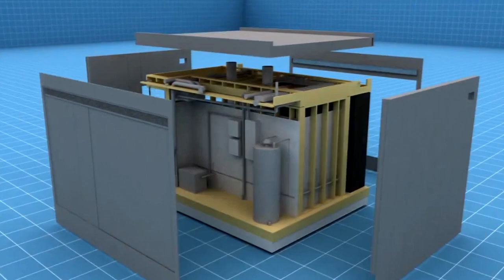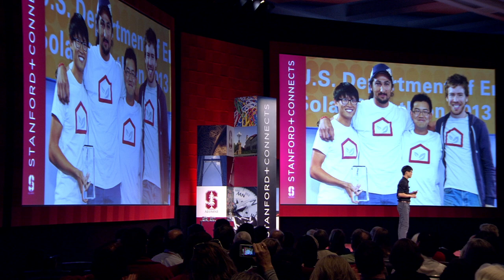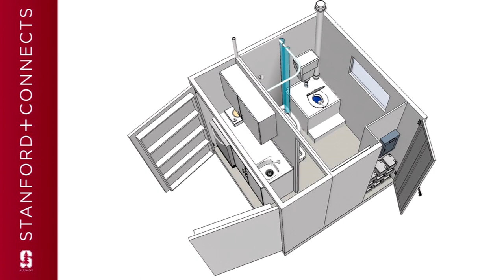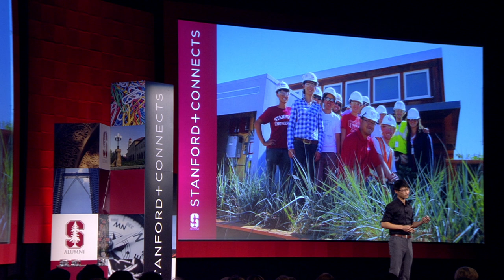Re-engineering the Start.Home CORE for the Developing World with Derek Ouyang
Derek Ouyang, “Re-engineering the Start.Home CORE for the Developing World”
When Stanford students entered the Solar Decathlon competition in 2013, their attractive, energy-efficient design focused on an American consumer. Former project manager Derek Ouyang shares the importance of redesigning the CORE for the developing world to get sustainability right from the get go.

Derek Ouyang, ’13, MS ’15, graduated with dual bachelor’s degrees in civil engineering and architectural design, returning in the fall for a master’s in structural engineering. He was project manager of Stanford’s first-ever entry to the U.S. Department of Energy’s 2013 Solar Decathlon and has been featured as an up-and-coming architect in the Los Angeles Times, in Home Energy magazine’s “30 under 30” and at TEDxStanford. He is now keeping himself busy as co-founder of Cloud Architecture, a young architectural practice working on projects all around the world.

This Stanford+Connects micro lecture was filmed on location in Seattle, Washington. Stanford+Connects is a program of the Stanford Alumni Association.